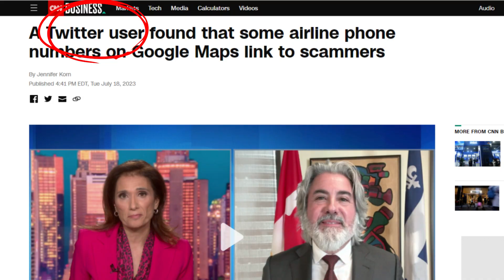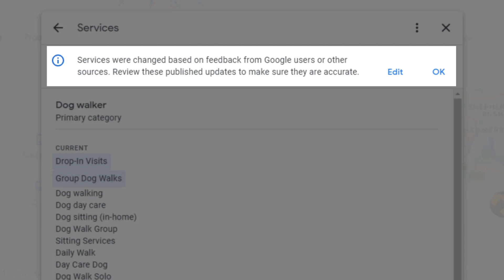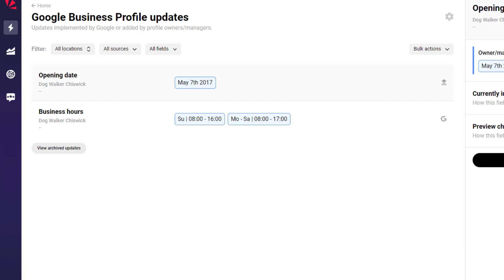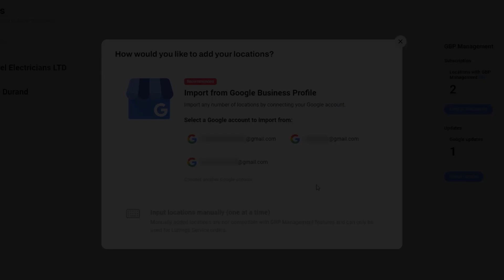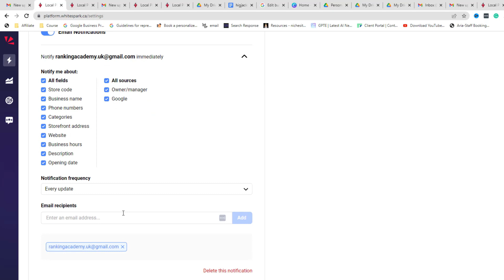Hijacked Google Business Listing! 🕵️‍♂️Protect Yours Before it’s Too Late 😨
This helps sustain my channel and enables me to create more videos like this one. Your support is sincerely appreciated! Please note, the information presented in this video is based on my personal experience as I only cover tools that I personally use.  Before making any significant decisions, I recommend you do your own research.